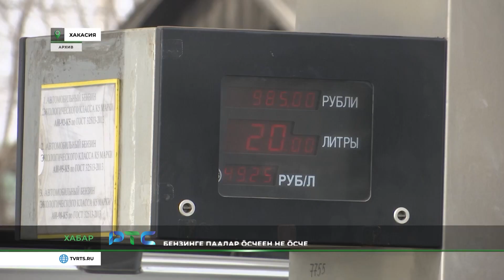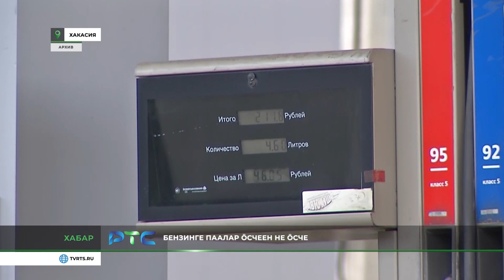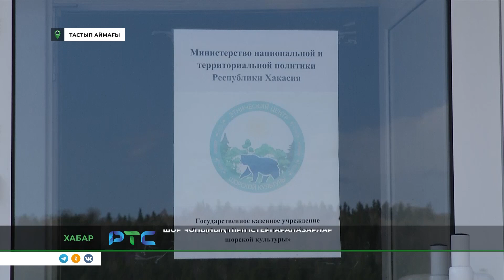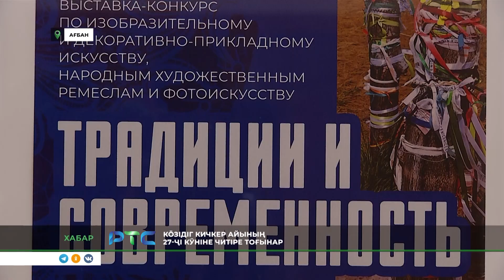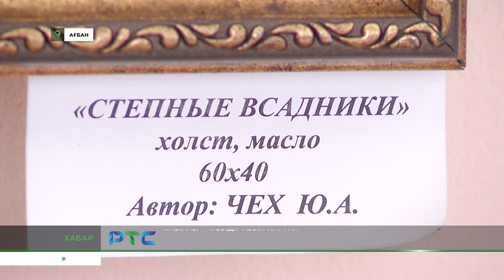"Хабар" на РТС (15 сентября)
Новости на хакасском языке. Смотрите в очередном выпуске программы «Хабар» на телеканале РТС: завтра в культурном центре шорцев «Тлачек» отмечается международный день коренных малочисленных народов; в этом году «TAВAN SHOW» празднует своё 5-летие; сегодня в национальном центре народного творчества им. С.П.Кадышева открылась выставка-конкурс «Традиции и современность».

Хакас тілінең хабарлар сығарызы. РТС телеканалда "Хабар" программаның теестегі кöзідиинде: таңда Таштып аймағындағы Тлаҷах шор чонының культура кінінде кічіг саннығ чоннарның кӱні пайрамни таныхталар; пӱӱл «TAВAN SHOW» позының 5 чыллығ пайрамын таныхтапча; Пӱӱн С.П.Кадышевтың адынаң чон чайаачызының кінінде «Пӱӱнгі тус паза кибірлер» кӧзідіг-марығ азыл парған.